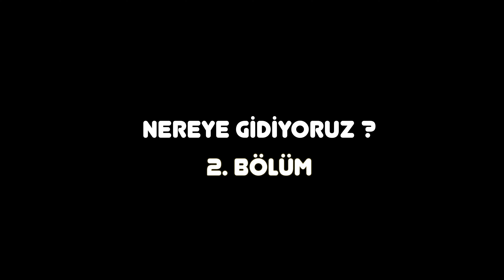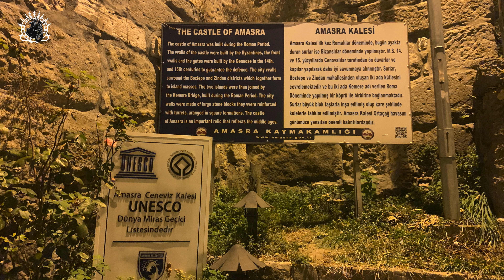Nereye Geldik ? - Ankara Motorcuları - ankaramotorculari. - 4K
Amacımız kendi keyif aldığımız yerleri sizlerle paylaşmak. Çekimlerimizi mümkün olduğunca en yüksek kalite ve montaj imkanları ile sunmaya çalışıyoruz. İyi seyirler.